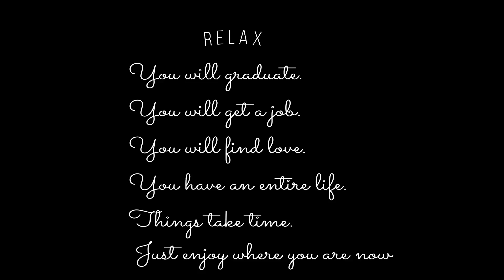Δες το όταν δεν είσαι καλά.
Για όλους εμάς τους αγχώδεις τελειομανείς.